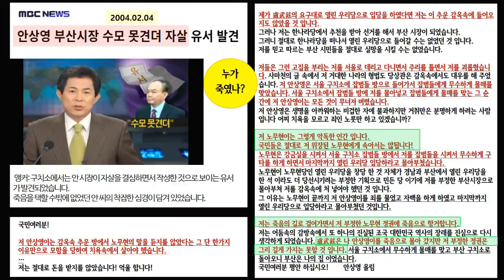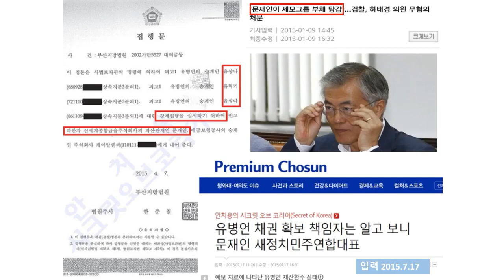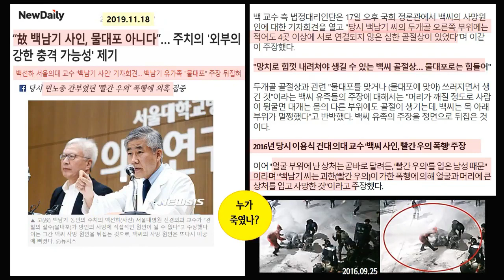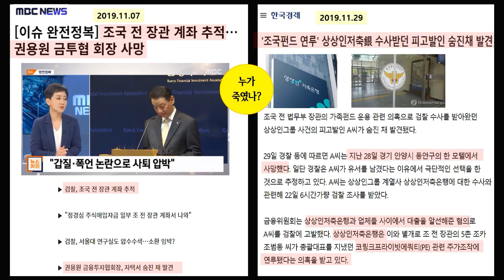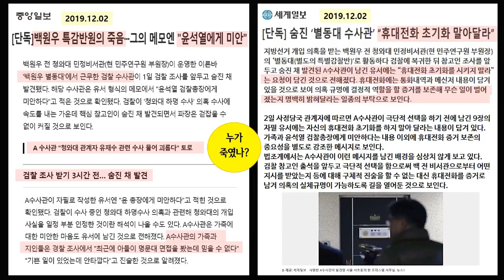[대한민국 이대로 가다가는] 사회주의, 좌파들로부터 나오는 '사망(死亡)의 영' / 믿으면 다 죽인다